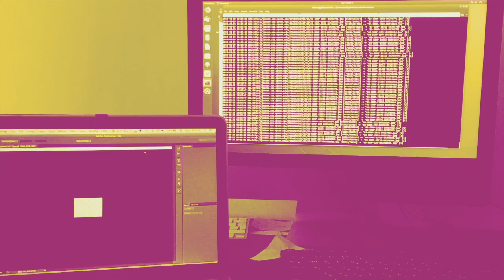Electric Dreams Exhibition Teaser 02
Credits: Albena Baeva, Stefan Donchev, Mike Koenig, Smoothie, Marianne
Electric Dreams
artists : Albena Baeva, Marina Genova, Stefan Donchev, Tom White. Curated by Albena Baeva

Intelligent machines and algorithms control a much larger part of the world around us than we would like to believe. Works in the Electric Dreams exhibition deal in various ways with the question of what the place for artificial intelligence is, now and in the future, its autonomy, the consequences for our human communities and what rights we should grant intelligent machines.